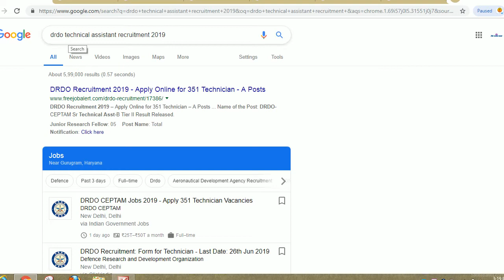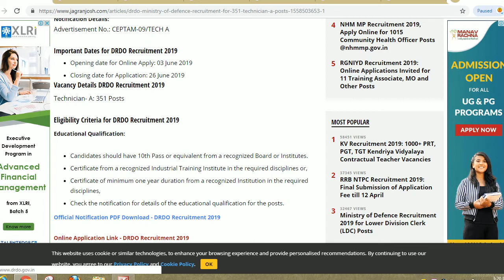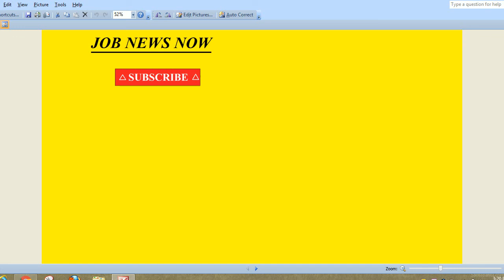DRDO-Centre For Personnel Talent Management (CEPTAM)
Hello friends

 Defence Research & Development Organization DRDO-Centre For Personnel Talent Management (CEPTAM) has given an employment notification for the recruitment of Technician – A Vacancies. Those candidates who are interested in the vacancy details & completed all eligibility criteria can read the Notification & Apply Online.